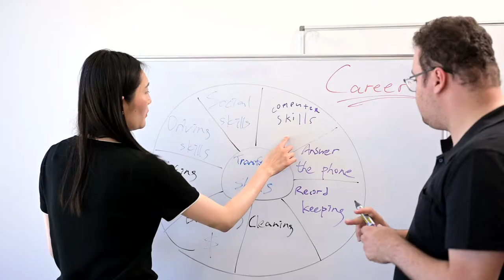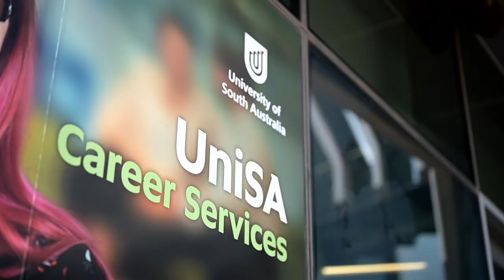UniSA Career Insight – Master of Social Work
Discover what social workers do and where this career can lead you, as you hear from UniSA Master of Social Work graduate, Karen. Originally from Hong Kong, Karen now works at Autism SA as a Group Facilitator and values the broad range of social work career opportunities available.